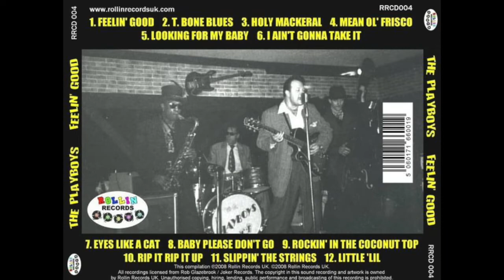Playboys - Looking For My Baby